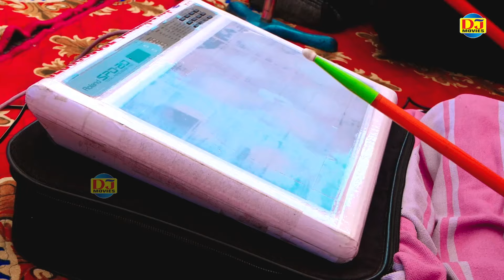उधम तू सुनिए बात हमारी जो तू इतना ही बलकारी_Tarun Balyan I Haryanvi Ragni I Bijoli Ragni I Dj Movies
Tital :- उधम तू सुनिए बात हमारी जो तू इतना ही बलकारी
Singer :- Tarun Balyan
Album :- Bijoli Ragni Competition
D.O.P :-  Vikash Chaudhary

Producer :- Dj Movies
Special Thanks: :-
Music Label & Copyrights :- DJ Movies
Channel :- DJ Movies Haryanvi